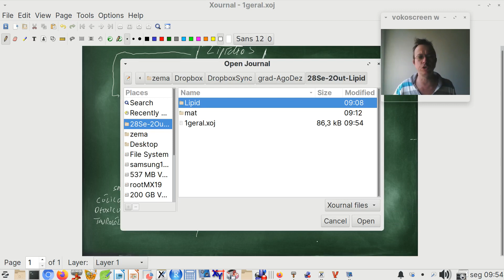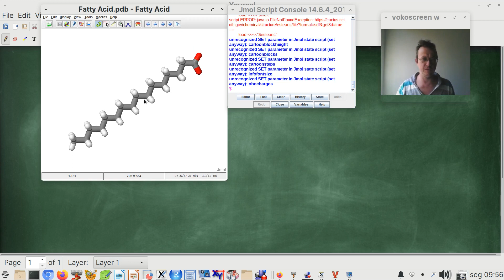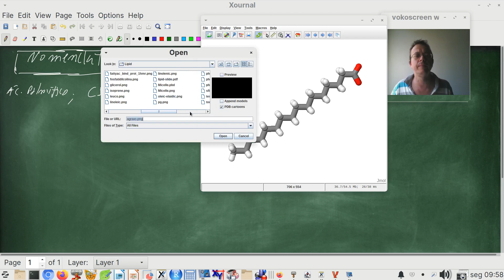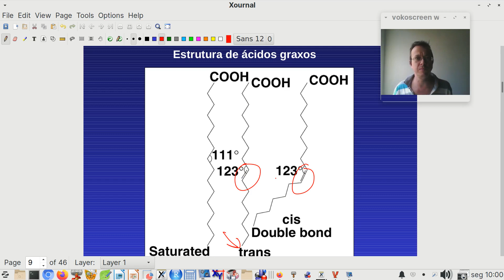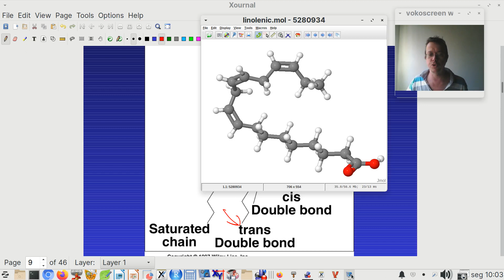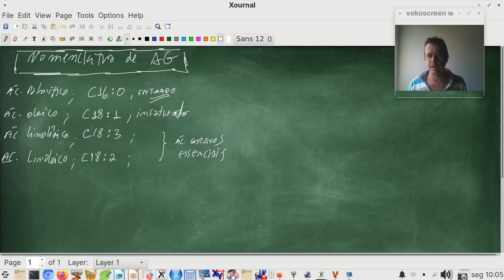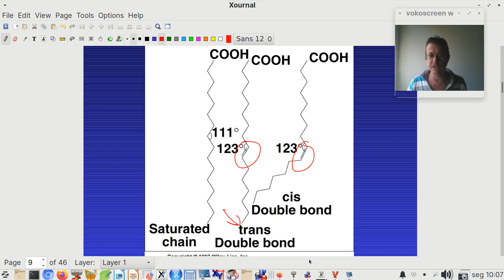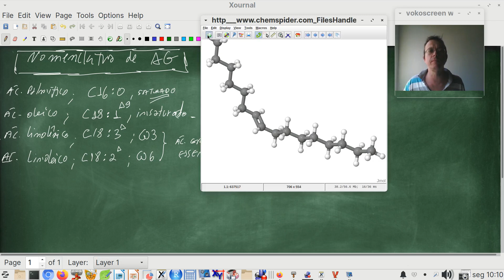Nomenclatura de lipídios